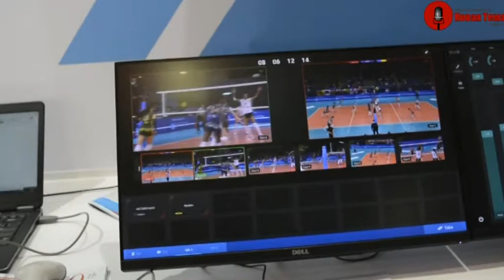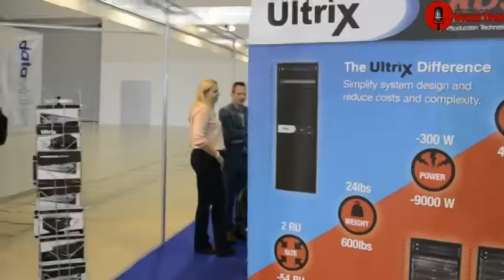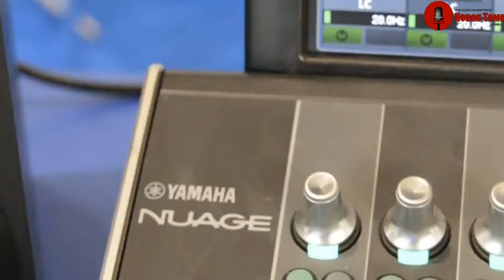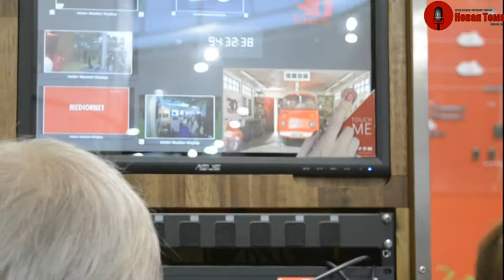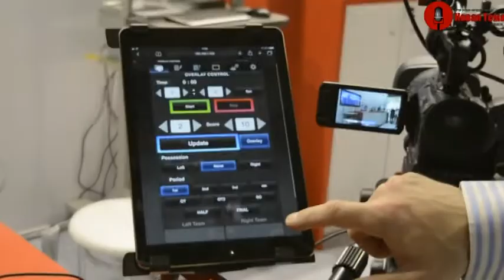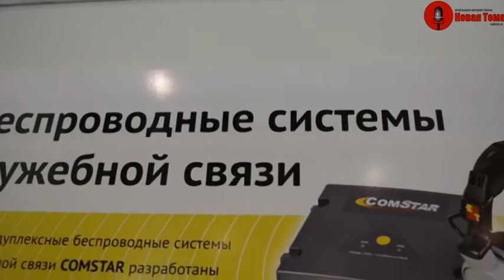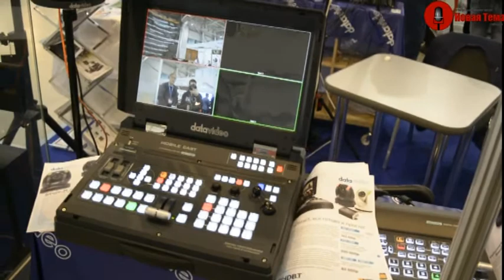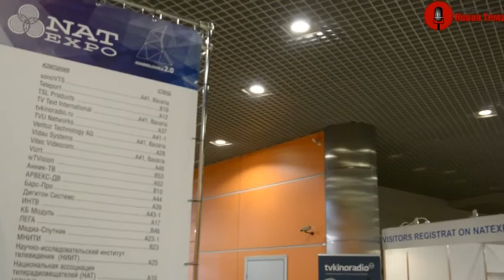NatExpo-выставка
Доброго дня всем! В конце октября, наша команда посетила выставку профессионального видео, телевизионного и радиооборудования! Множество встреч, интервью!